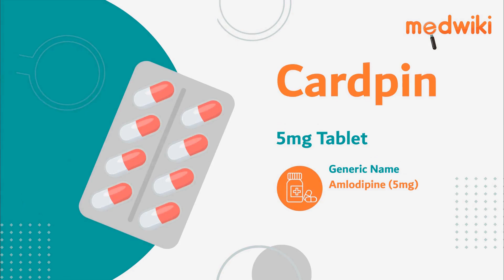Cardpin 5mg Tablet | Uses, Work and How to take.